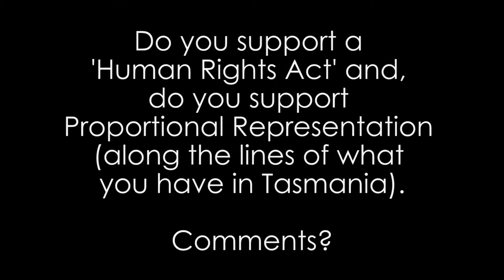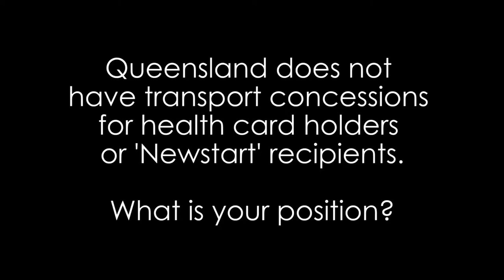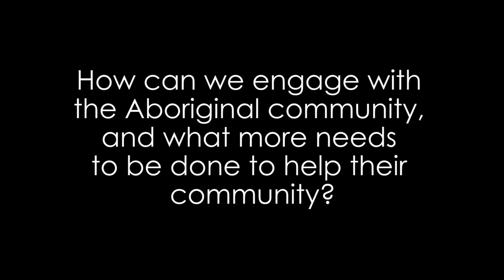Meet the Candidates meeting South Brisbane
Days before the QLD state election 3 candidates for the seat of South Brisbane attend a politics in the pub session.

All candidates, aside from the LNP, attended the meeting to discuss policies.